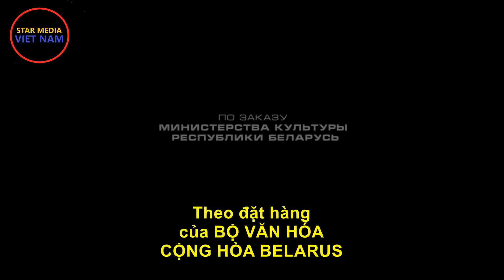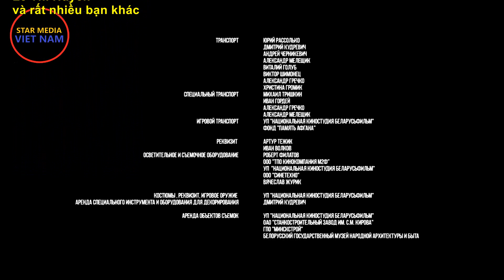Lính bắn tỉa. Sĩ quan SMERSH. Tập 3 | Phim chiến tranh, từ trận Stalingrad đến Belarussia (Th.minh)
Kênh Star Media Việt Nam:
"Lính bắn tỉa. Sĩ quan SMERSH" (4 tập).
Câu chuyện về cuộc đấu súng và đấu trí giữa hai xạ thủ bắn tỉa kỳ cựu của Hồng quân và phát xít Đức bắt đầu từ trận Stalingrad kéo dài đến những ngày quân đội Liên Xô bắt đầu phản công ở mặt trận Belarussia.